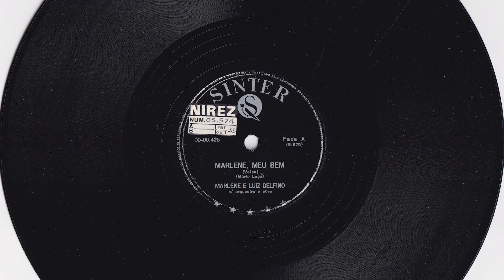MARLENE e LUIZ DELFINO - MARLENE MEU BEM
MARLENE MEU BEM - VALSA de MÁRIO LAGO com MARLENE e LUIZ DELFINO e ORQUESTRA E CORO. Disco SINTER Nº 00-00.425-a. Matriz S-975. Tamanho 25cm. Lançado em setembro/outubro de 1955. * O nome real de Marlene era Maria Vitória De Martino Bonaiuti dos Santos.